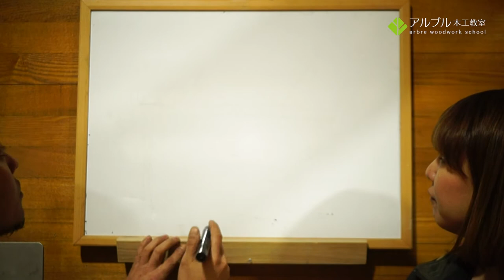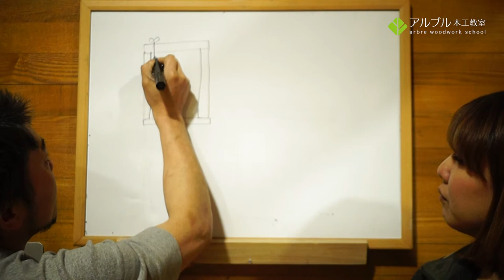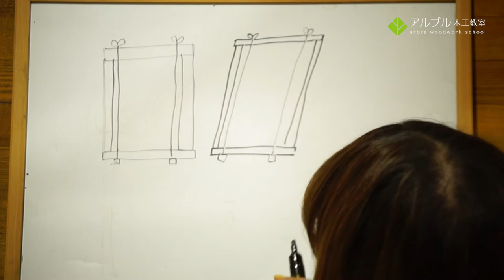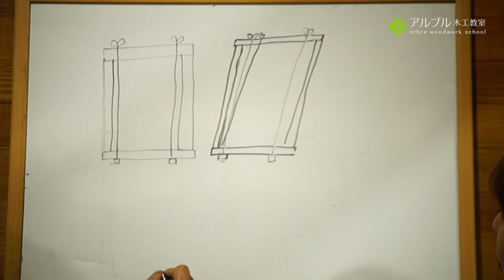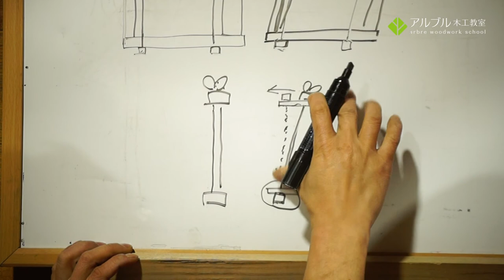【クランプで四角を直角に矯正する方法】今日の教室家具講座 vol.5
お手持ちのクランプで、箱や枠を締めるとき、直角が出ずに困ったことはありませんか？引き出しなど、直角がどうしても必要なものを締める方法をお伝えします。

「木から始まるものづくり。」伝統技法から簡単木工まで、アルブル木工教室の日々で、DIY、木工、家具作りその日に生徒様から出た質問にクローズアップし、家具作りの基本をランダムにお伝えする連載です。

↓↓↓↓↓↓こちらでも応援おねがいいたします！↓↓↓↓↓↓
アルブル木工教室HP